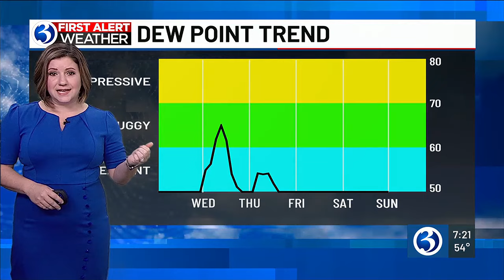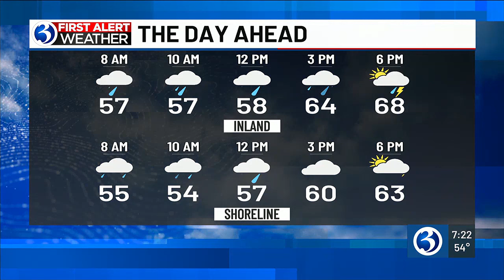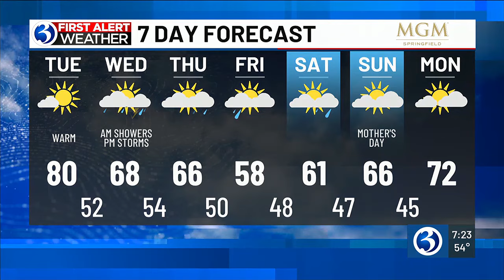FORECAST: Unsettled weather returns for Wednesday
Meteorologist Jill Gilardi says unsettled weather makes a return on Wednesday. Here is her Tuesday 7:20 a.m. forecast.